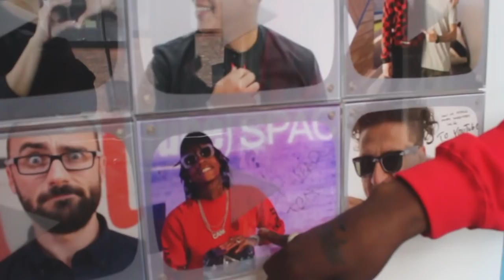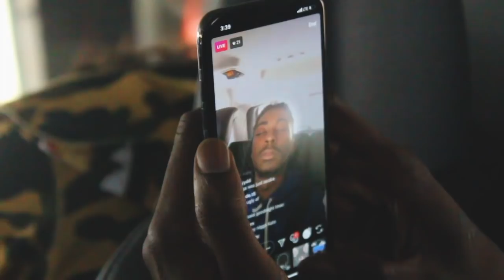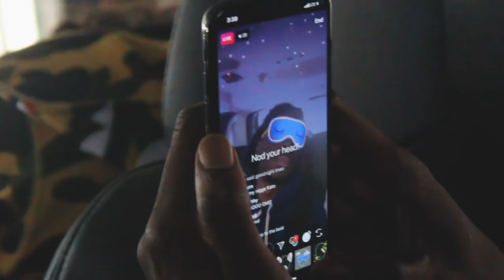Shoreline Mafia New York Takeover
Get Tickets To See Shoreline Mafia Live In LA - May 3 (Sold Out) + May 4 (On Sale Now)

Get tickets and VIP packages to the Off The X Tour